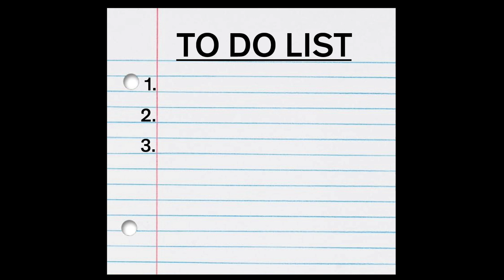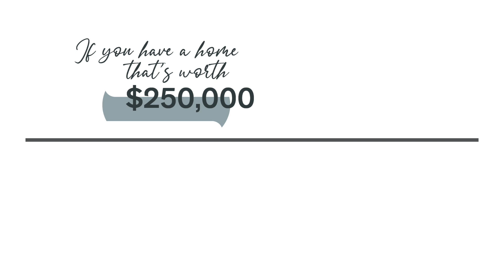New Year's Resolutions for Homeowners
Looking to sell your CSRA Home?

339 West Avenue | North Augusta, SC 29841